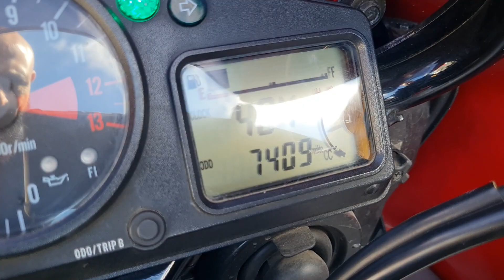TWS kawasaki zx12r red 2002